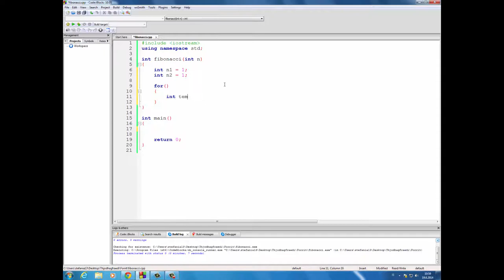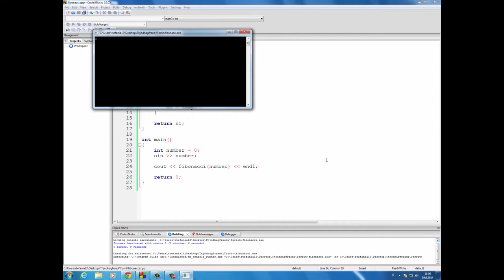Fibonacci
Fyrirlesari er Stefanía Bergljót Stefánsdóttir